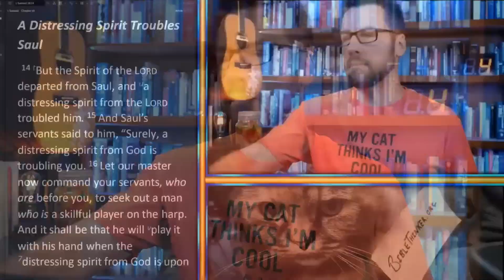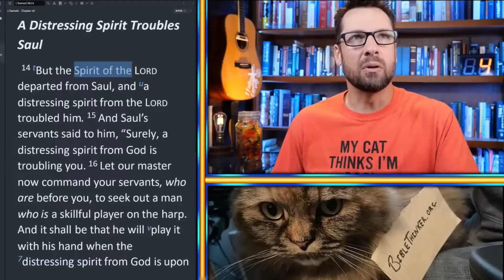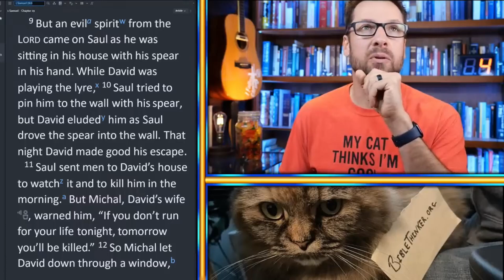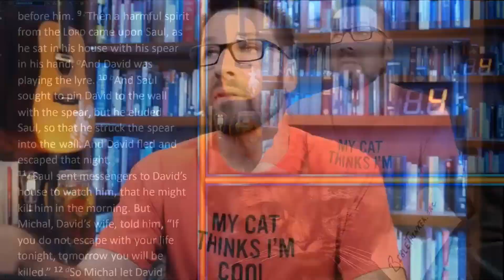God Sent an Evil Spirit?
{God Sent an Evil Spirit?} 1 Samuel 16: 14 and 1 Samuel 19:9 speak of an “evil spirit from the Lord” tormenting Saul. How could a holy/righteous and loving God give him a tormenting spirit?